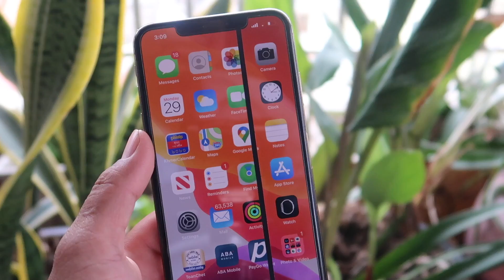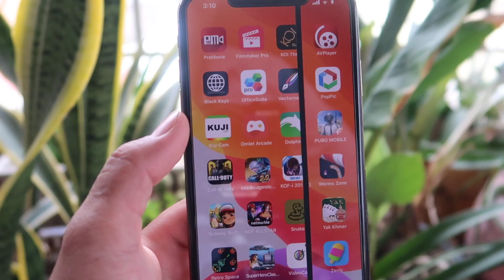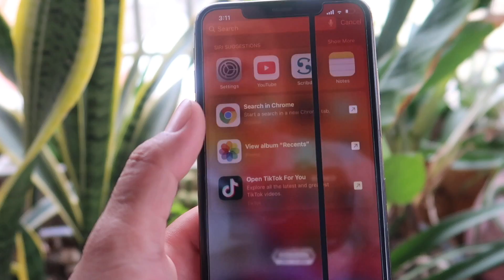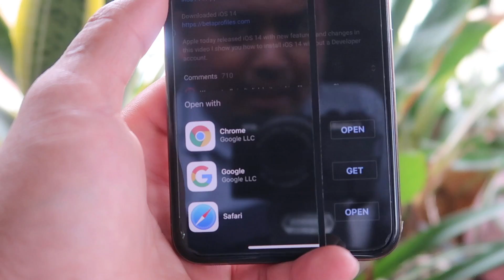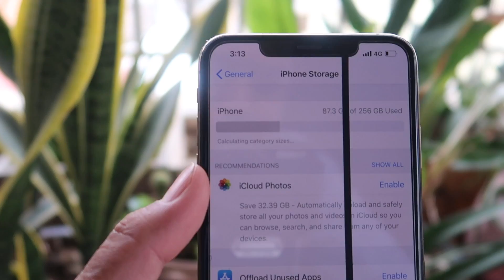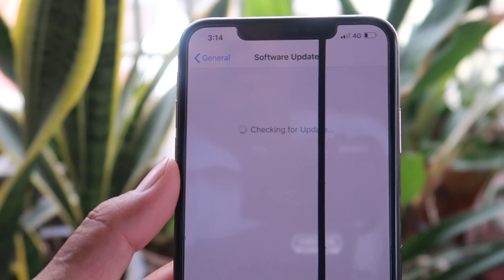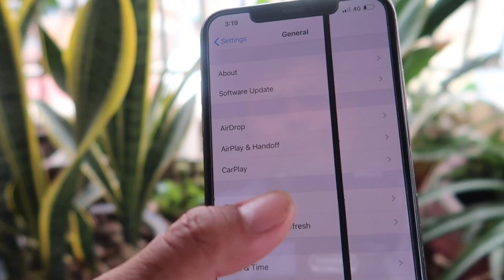how to install iOS 14 beta download no computer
សួស្ដីអ្នកទាំងអស់គ្នានេះគីជា​ Video ថ្មីអំពីរបៀប how to install iOS 14 beta download no computer

*សម្រាប់​Videoដ៏ទៃទៀត